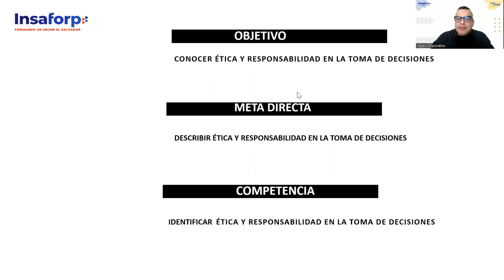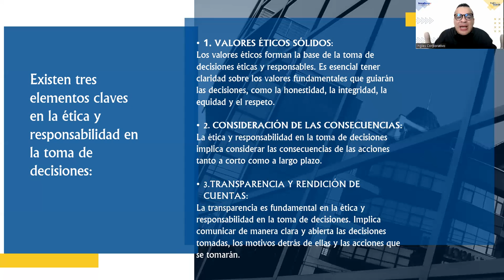SESION 16-TOMA DE DECISIONES-ALFARO-Ética y responsabilidad en la toma de decisiones